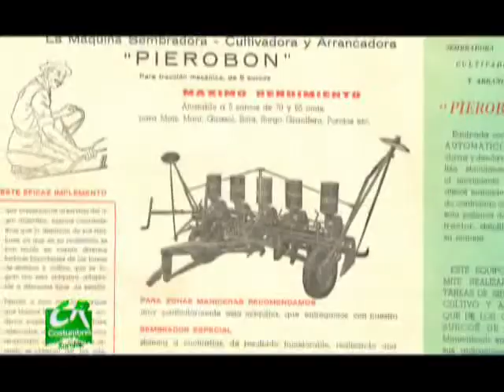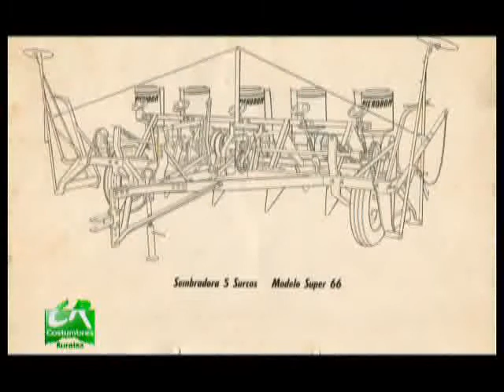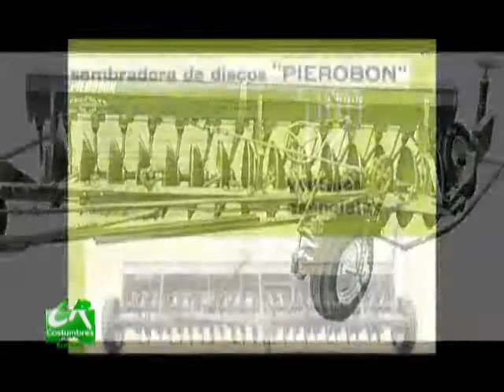COSTUMBRES RURALES Historias de Vida Carlos Pierobon 2/1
Historia de vida de Carlos Pierobon Industrial de la localidad de Cruz Alta - Cba.